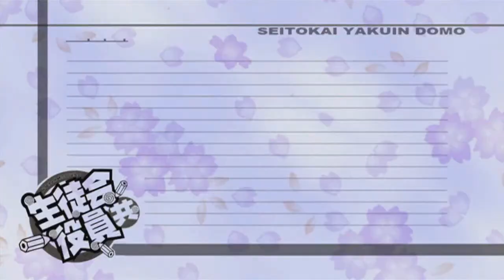She Knows English Very Well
She's very sensitive about her height.